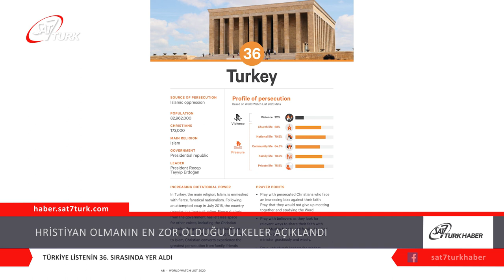Hristiyan Olmanın En Zor Olduğu Ülkeler Açıklandı | 24.01.2020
Her gün dünya genelinde 8 Hristiyan inançları nedeniyle öldürülüyor. Her hafta 182 kilise saldırıya uğrarken, her ay 309 Hristiyan haksız yere tutuklanıyor. Open Doors Kuruluşu, Hristiyanların inançları nedeniyle en fazla zulüm gördüğü ilk 50 ülkeyi, 2020 Dünya İzleme Listesi’nde bildirdi.
İsa’yı İzlemenin En Zor Olduğu Ülkeler
1) Kuzey Kore

2) Afganistan

3) Somali

4) Libya

5) Pakistan

6) Eritre

7) Sudan

8) Yemen

9) İran

10) Hindistan

İlk 50 ülkenin dışında kalan Meksika, Çad ve Kongo Demokratik Cumhuriyeti gibi 23 ülkede zulüm gören Hristiyanların sayısı 50 milyon iken, listede yer alan 50 ülkede şiddetli zulme maruz kalan Hristiyanların sayısı ise, 260 milyon. Geçen sene 40 ülkede Hristiyanlar çok yüksek seviyede zulme maruz kalırken, yeni yılda bu sayısı 45 ülkeye yükseldi.
Open Doors, 1992 yılından itibaren dünya genelinde Hristiyanların yaşadığı zulümleri izliyor. Kuzey Kore, 2002 yılından günümüze kadar takip ediliyor ve 18 yıldır ilk sırada yer alıyor.

Geçtiğimiz yıl, Hindistan ilk kez ilk 10’a girerken, Çin 43. sıradan 27. sıraya yükselmişti. Bu yükseliş yeni yılda da devam etti ve 2020’de 23. sırada yer aldı. Çin’deki Hristiyanlar, Komünist Parti tarafından sürekli zulme uğruyor.

Geçen yıl kiliselere yapılan saldırılarda da ciddi artış yaşandı. 2019 yılında, dünya genelinde kiliselere 1847 saldırı düzenlenirken, 2020’de bu sayı sadece Çin’de 5.576’ya ulaştı.

Open Doors Başkanı ve CEO’su David Curry, ‘‘Çin hükümeti, 2019’da kiliselere yönelik saldırılardan neredeyse tek başına sorumlu. Politikaları nedeniyle Hristiyanlar benzeri görülmemiş şekilde cezalandırılıyor. Böyle devam ederse, dünya çapında insan haklarının en büyük ihlali Çin’de yaşanacak’’ açıklamasında bulundu.

Özellikle kadınlara odaklanan Open Doors, bireyler, aileler ve cemaatler üzerindeki sosyal ve resmi baskılar da dahil olmak üzere 6 kategoride zulümleri takip ediyor.

Hristiyanların en çok şiddet gördüğü kategoride ise, ülkeler birden değişiyor. Yukarıdaki listeden sadece Pakistan ve Hindistan kalıyor.

Hristiyanların En Çok Şiddet Gördüğü 10 Ülke
1) Pakistan

2) Nijerya

3) Mısır

4) Orta Afrika Cumhuriyeti

5) Burkina Faso

6) Kolombiya

7) Kamerun

8) Hindistan

9) Mali

10) Sri Lanka